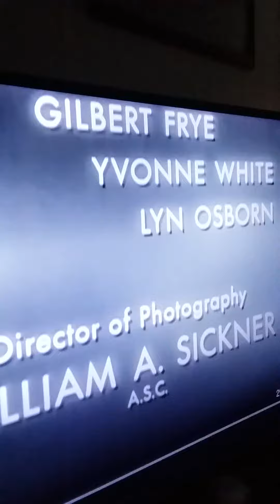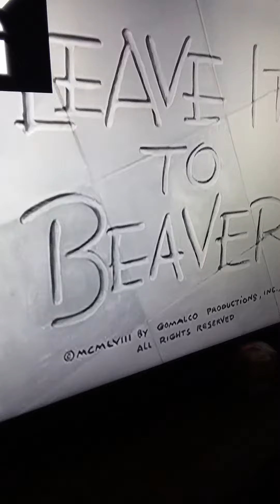Leave it to beaver themes mix